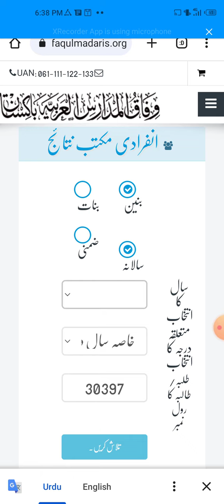wifaq ul madaris result 2024 date | wifaq ul madaris ka Result kb hoga